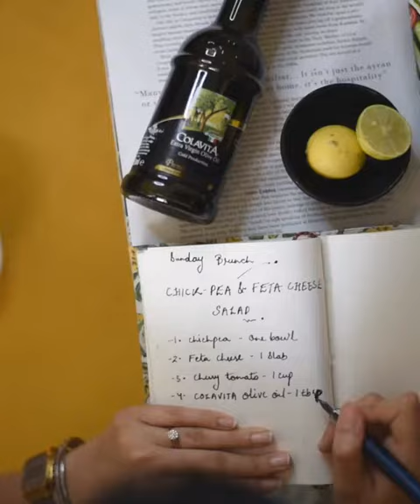Chickpea And Feta Cheese Salad with Colavita Extra Virgin Olive Oil | Colavita India